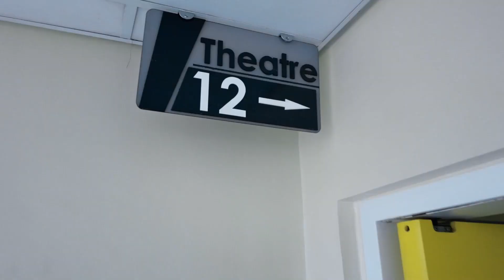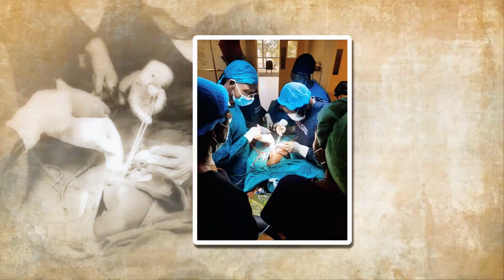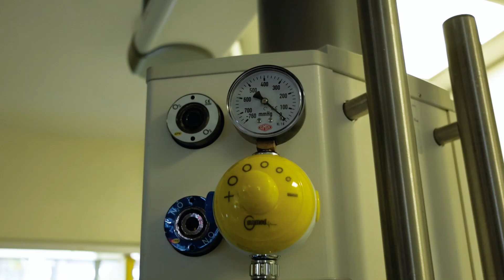ASOU presents the THORACIC SURGERY TEAM - MSNRH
Dr. Kabweru Wilberforce , Senir Consultant Surgeon and  Head of Unit for Thoracic Surgery briefs on the most common conditions the unit manages.
The team is equipped with advanced skills to carry out surgeries for: Lung conditions: Pneumonectomies, Upper GI conditions - esophagectomies, congenital abnormalities among others.
There is still need for training for Thoracic surgeons In the country to increase access to these services.